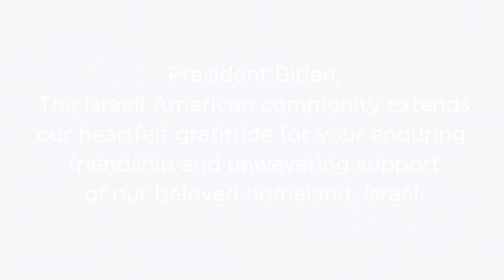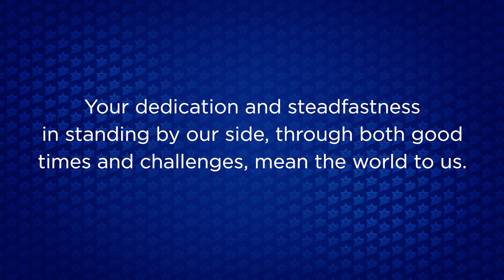IAC Thanks President Biden for His Support of Israel After the October 7th Massacre